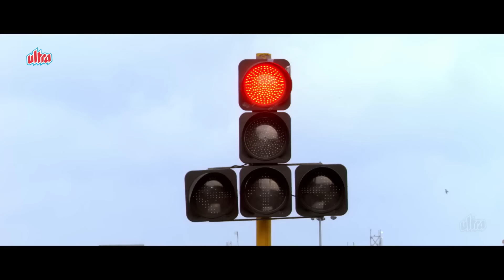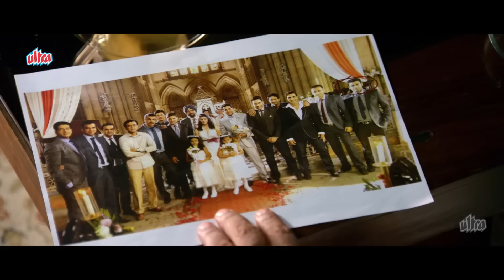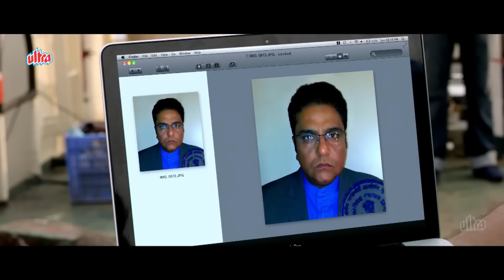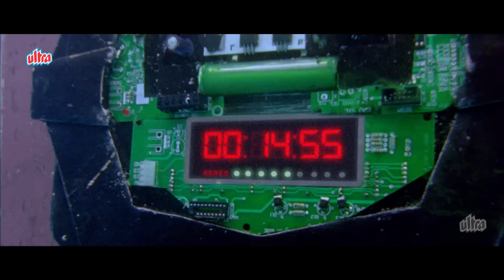अक्षय कुमार का कुत्ता बचाएगा मुंबई की 5 लड़कियां - हॉलीडे ज़बरदस्त अंतिम सीन - Akshay Kumar | Climax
"Holiday: A Soldier Is Never Off Duty" is an intense action thriller that follows the story of Captain Virat Bakshi (Akshay Kumar), an Indian Army officer who is never truly off duty. While on a holiday, Virat stumbles upon a dangerous sleeper cell planning a massive attack. With his military training and unwavering determination, Virat takes on the mission to dismantle the network, risking his life to protect his country. As he delves deeper into the conspiracy, Virat's patriotism and strategic mind are put to the ultimate test.

Movie: Holiday: A Soldier Is Never Off Duty (2014) - हॉलीडे: अ सोल्जर इज़ नेवर ऑफ ड्यूटी
Director: A.R. Murugadoss (ए. आर. मुरुगदॉस)
Cast: Akshay Kumar (अक्षय कुमार), Sonakshi Sinha (सोनाक्षी सिन्हा), Freddy Daruwala (फ्रेडी दारुवाला), Sumeet Raghavan (सुमीत राघवन), Zakir Hussain (जाकिर हुसैन), Govinda (गोविंदा)
Genre: Action (एंक्शन), Thriller (थ्रिलर), Drama (ड्रामा)
Language: Hindi